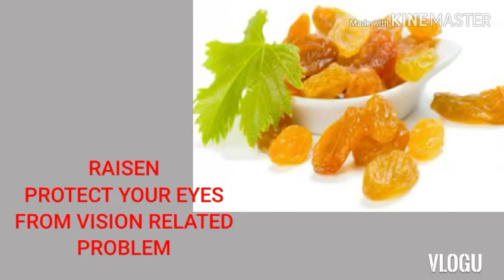Benifits Of Dry Fruits.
Dry fruits are full of nutrients.